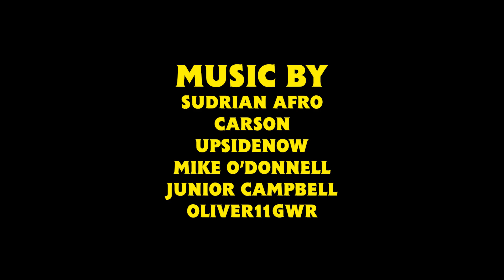As She Likes It: A Bad Day for Daisy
Daisy has finally achieved her dream! The branch line all to herself - what could possibly go wrong? Turns out a lot of things... maybe she shouldn't have been so silly. Can she get things back on track or will the branch line turn to chaos?

This video is intended to be viewed by all audiences - adults and children alike!

All the people behind the content and music is credited in the videos.

This is a profit free video made for your enjoyment.

Thomas and Friends is owned by Hit Entertainment.

No copyright infringements are intended to any parties.

Thomas The Tank Engine Tomas i drugari , Thomas e seus amigos , 托马斯＆朋友 , 湯馬仕小火車 , Tomica i Prijatelji , Locomotiva Tomáš , Thomas Og Vennerne , Tuomas Veturi , Thomas et ses Amis , Thomas và những người bạn , homas le Petit Train , Thomas, die kleine Lokomotive , Thomas und seine Freunde , Τομας το Τρενακι , Ka'aahi Thomas , थॉमस टैंक इंजन और दोस्तों , Thomas a Gözmozdony , Thomas és Baratai , Tommi togvagn og vinir hans , תומס הקטר , Il Trenino Thomas , きかんしゃトーマス , 꼬마기관차 토마스와 친구들 , Thomas y sus Amigos , توماس والأصدقاء , Thomas de Stoomlocomotief , Lokomotivet Thomas , Tomek i Przyjaciele , Thomas o Trem Azul ,Locomotiva Thomas și prietenii săi , Томас и друзья , Lokomotivček Tomaž in prijatelji , Thomas och Vännerna , 湯瑪士小火車 , โทมัสและเพื่อน. , Thomas ve Arkadaşları , Паровоз Томас та його друз